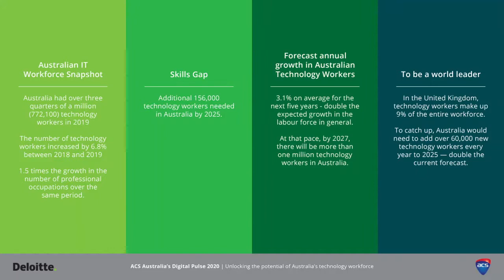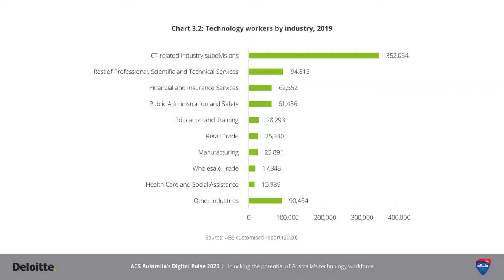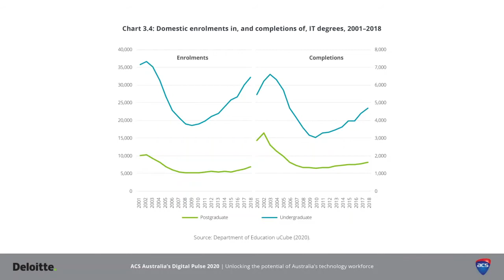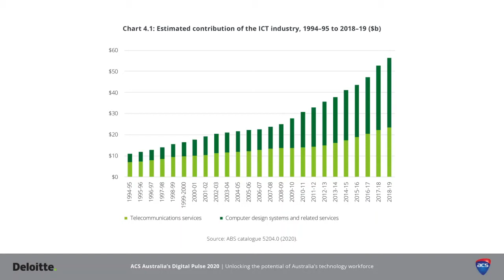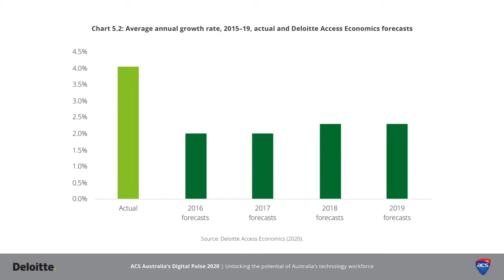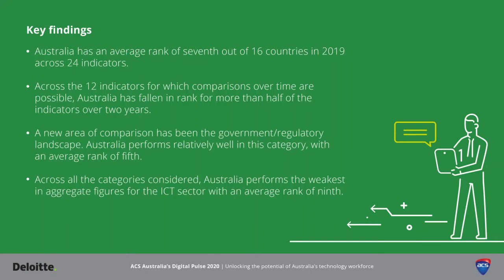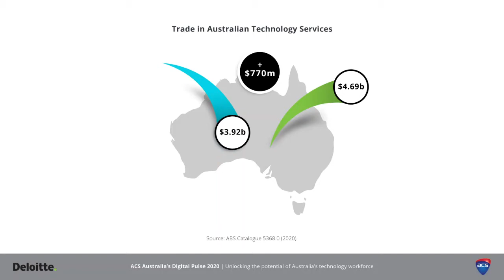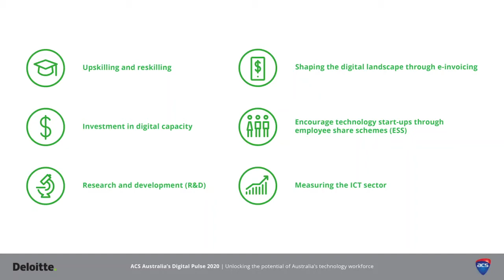ACS Australia's Digital Pulse Report 2020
We sit down with John O'Mahony, Partner, Deloitte Access Economics as we discuss this year's ACS Australia's Digital Pulse Report. The report provides a snapshot of Australia’s digital economy, workforce, and policy landscape, prepared by Deloitte Access Economics on behalf of ACS. The publication’s analysis of Australia’s ICT sector, the increasing use of digital technologies, and key enablers of future growth, provide a platform and evidence base for broader public discussion on digital issues.

Download the full report to explore its key findings about Australia’s digital economy